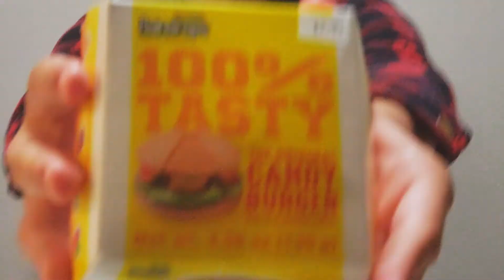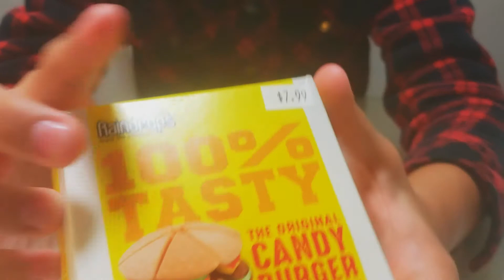I ATE A BURGER MADE COMPLETELY OF CANDY! - Vacation Day 6 - Vlog 22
I ate some sour candy and a burger made completely of candy :D

 Thanks!